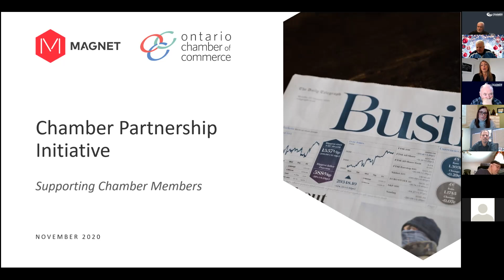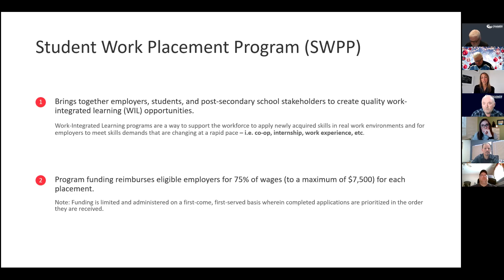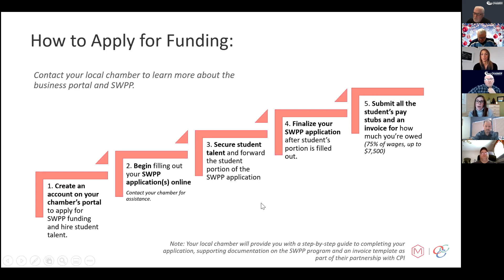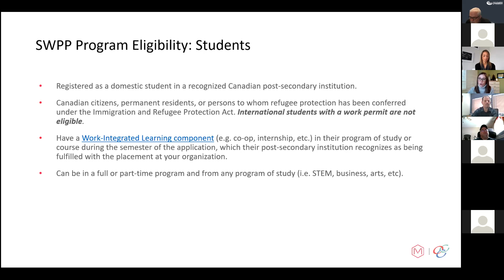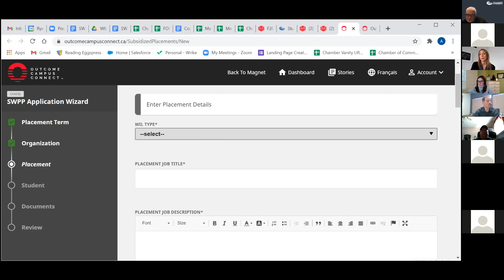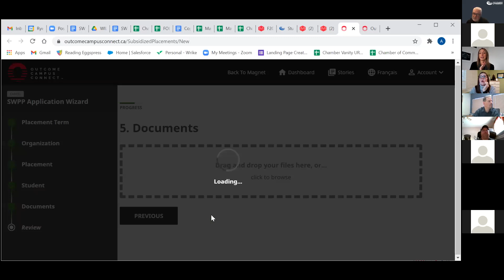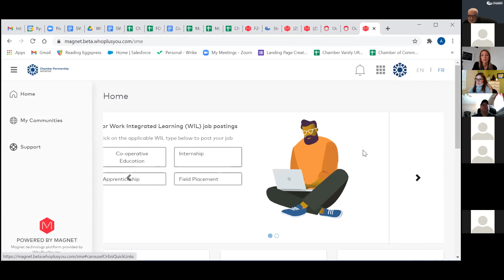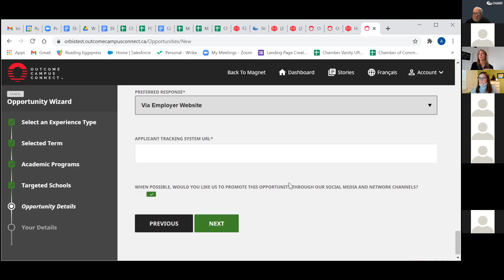Getting started with the Student Work Placement Program SWPP SSMCOC webinar Dec 14, 2020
The Student Work Placement Program (SWPP) connects employers with student talent. Funded by the Government of Canada, and powered by Magnet, SWPP provides employers with wage subsidies of up to $7,500 to hire post-secondary students for paid work experiences. Students in turn benefit with quality work experience so they can secure employment in their chosen fields of study.

Watch a replay of the Sault Ste. Marie Chamber of Commerce webinar, 'Getting Started with the Student Work Placement Program' originally hosted on December 14, 2020. SWPP facilitators take you through creating your Magnet business profile, applying for SWPP funding, and posting a job.